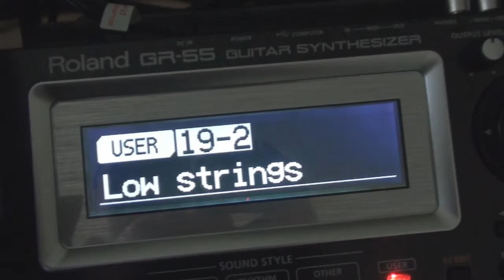Vivaldi Concerto in D for Lute - GUITAR SYNTH ROLAND GR-55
My version of the 2nd movement of Vivaldi's Concerto in D Major for Lute. Inspired by Steve Howe's version. All sounds from the Roland GR-55 Guitar Synth. Separate tracks for low strings, harmonised high strings, 2 harmonised cellos, pizzicato strings and classical guitar. I used my old Ibanez RG570, which I bought in 1990 and has the GK2A pick up fitted. I have the GK3A but not got around to fitting it yet.

Recorded on a TASCAM DP-32SD